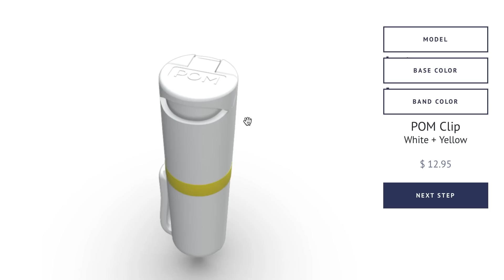Russian Team Sprays Bad Dude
If you want to train and get better at real life self-defense, join us on the ASP Extra channel to learn how to respond to situations like Russian Team Sprays Bad Dude!

If you value what we do at ASP, would you consider becoming an ASP Patron Member to support the work it takes to make the narrated videos like Russian Team Sprays Bad Dude? gives the details and benefits.